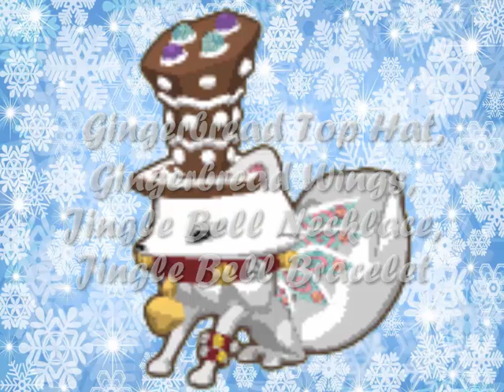Winter Looks!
Welcome To My First "Looks" Video!

Note: Merry Christmas da da da!